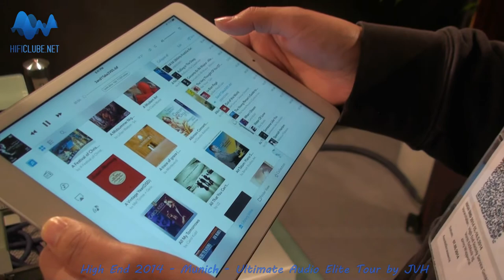High End 2014 - Munich - Ultimate Audio Elite Tour by JVH